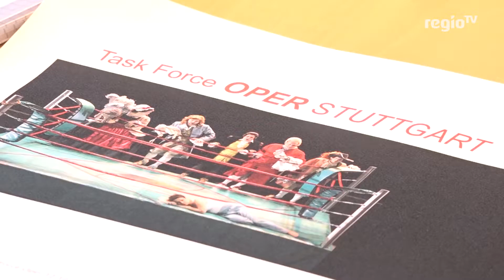Baugrund für Interimsoper gefunden | 16.10.18 | Journal Stuttgart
Seit Monaten sucht die Stadt Stuttgart nach einer Übergangsspielstätte für die Stuttgarter Oper. Das Opernhaus muss für Jahre saniert werden. Die zuletzt favorisierte Lösung im Paketpostamt hatten die Stadt und das Land wegen der zu hohen Kosten verworfen. Heute hat Oberbürgermeister Kuhn einen neuen Vorschlag präsentiert.